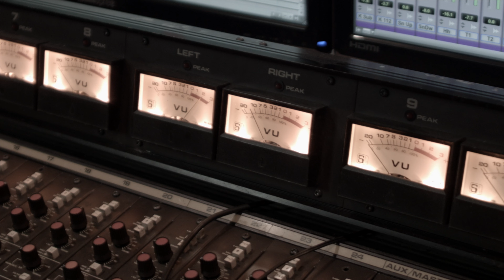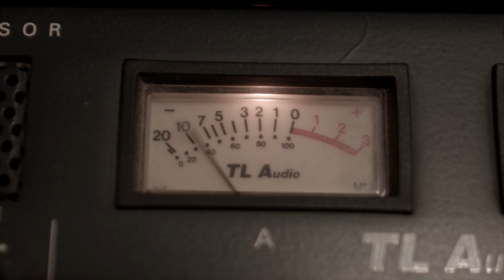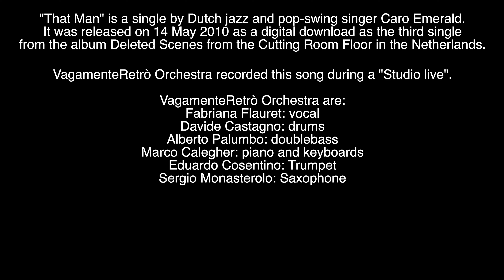Top 10 pop-swing song - That man (Caro Emerald cover)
Top 10 pop-swing song? That Man (Caro Emerald cover) performed by VagamenteRetrò Orchestra.
Do you like swing? Do you like pop? This song is one the most beautifu pop-swing song  ever written.

VagamenteRetrò Orchestra are:
Fabriana Flauret: vocal
Davide Castagno: drums
Alberto Palumbo: boublebass
Marco Calegher: piano and keyboards
Leonardo Rinaudo: guitar
Aduardo Cosentino: trumpet
Sergio Monasterolo: saxophone

Audio e video recording location: Kalakuta RecPublic Studio.
Audio recordinig: Kalakuta RecPublic Studio.
Audio Editing: Kalakuta RecPublic Studio.
Video recording and first color correction: Federico Alotto
Video editing and final color correction: Studio Gudu